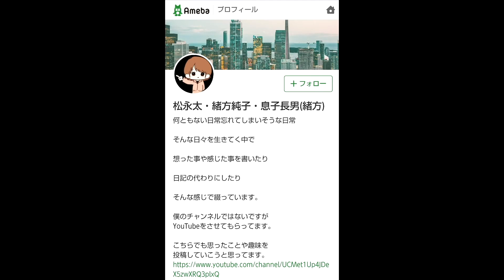冒頭あいさつを募集します。